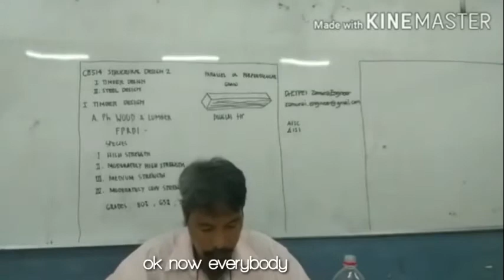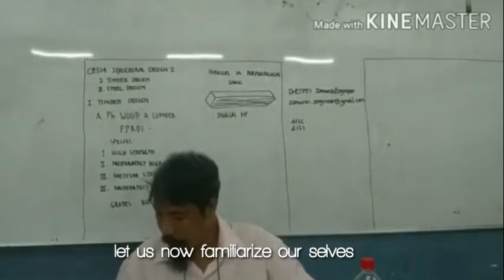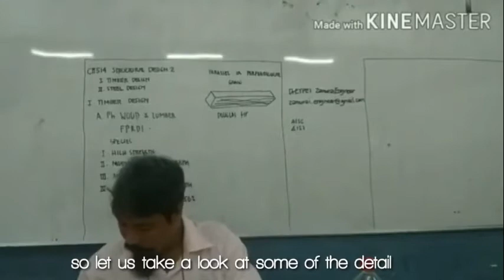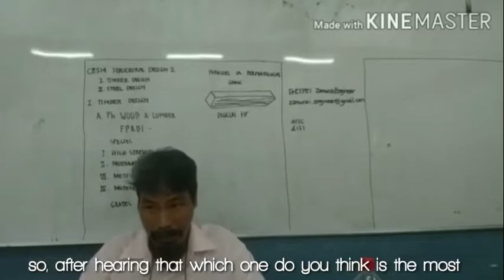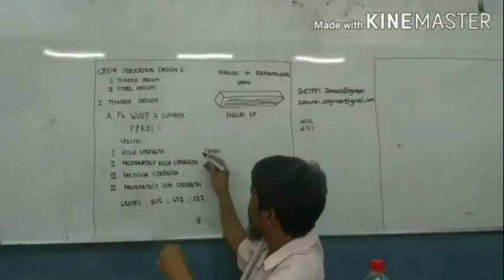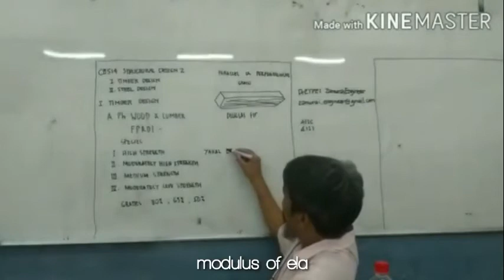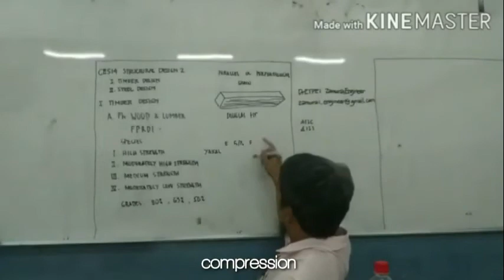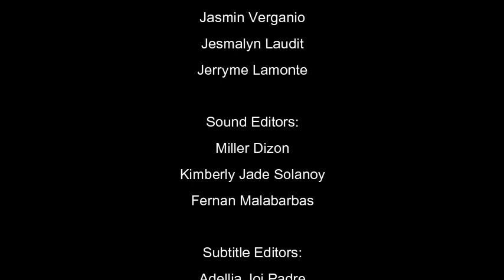CE514 Structural Design 2: Timber Design || Properties of Philippine Woods & Lumbers (Yakal) Part 2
Courtesy of graduating civil engineering students from Taguig City University (TCU) College of Engineering & Technology (CET)

Acknowledgement:
A. Subtitle Editors
Adellia Joi Padre
Aeron Castigador
John Mark Nebril

B. Video Editors
Jasmin Verganio
Roberto Estrellanes
Jesmalyn Laudit
Jerryme Lamonte

C. Sound Editors
Miller Dizon
Kimberly Jade Solanoy
Fernan Malabarbas

D. Schedulers
Ullysis Punzalan
Mikee Feliciano
Richard Eclionel
Angelu Mai Reyes

E. Uploaders
Raquel Cates Repotente
Justin Carlo Domingo
Christine Joy Bahoy

F.  Directors
Anderson Quiza
Mary Rose Villaganas
Elaine Iglesia
Jaymark Santiago
Jonah Mae Domingo
Sherwin Malaluan